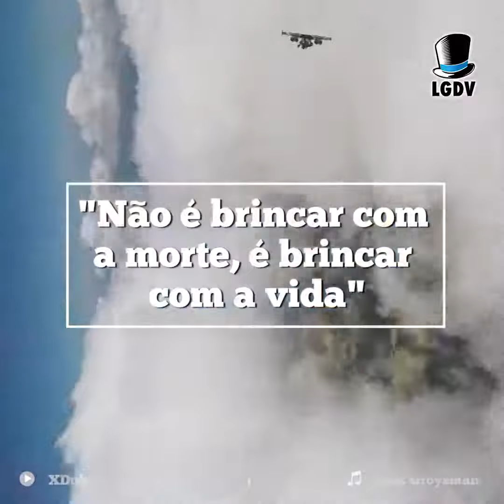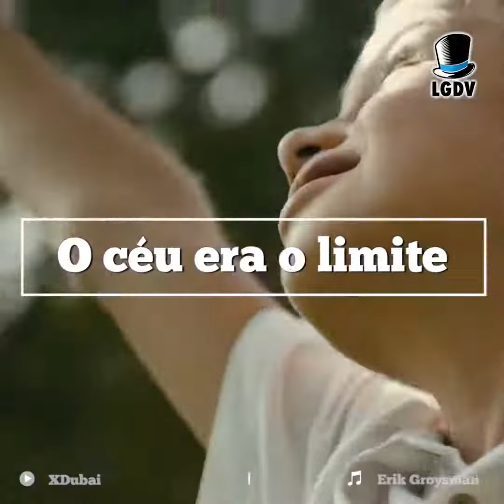O maior sonho da humanidade se torna real--VOAR...!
Espécie de aeronave é criada e homens sobrevoam céu de Dubai...!

O maior sonho da humanidade se torna real--VOAR,SER LIVRE...!

O Céu era o limite...!